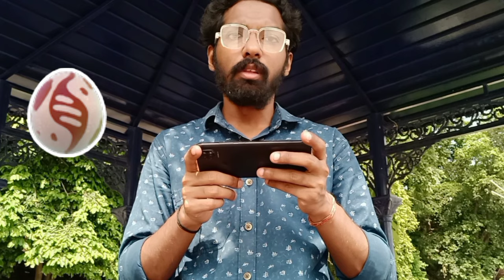A Month Full of Adventures! *August Content Update* in Pokemon Go